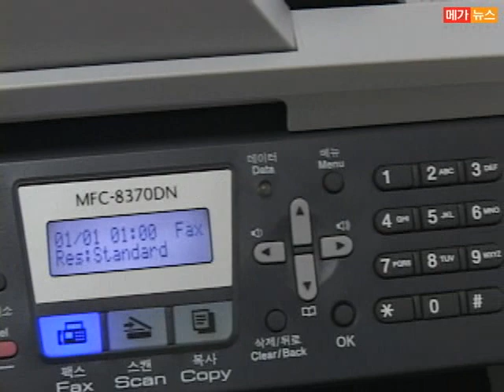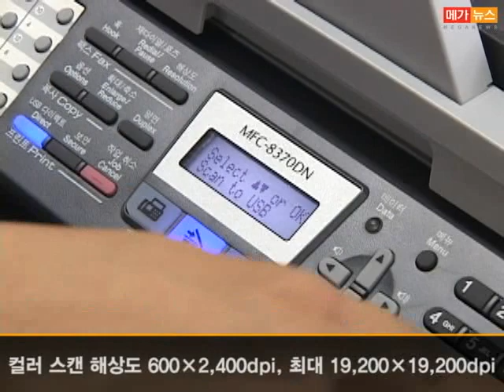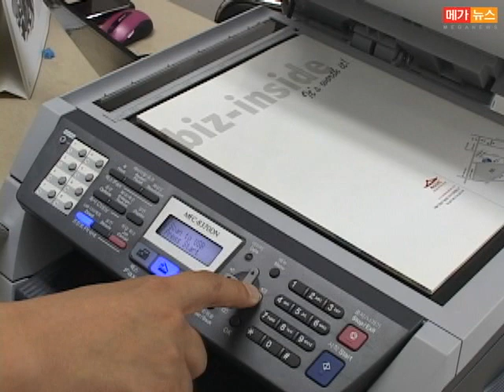유지비 낮추고 품질 올린 브라더 복합기 'MFC-8370DN'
'브라더'하면 가장 먼저 떠오르는 것이 재봉기기를 만드는 기업으로 기억하는 사람들이 많을 것이다. 하지만 브라더는 1961년부터 타자기와 도트 프린터 등 을 생산하며 실력을 쌓아온 중견 프린터 기업이고 현재 41개국에 진출, 19곳의 생산설비, 43곳의 판매 지사를 갖춘 명실공히 글로벌 기업이다.

오늘 소개하는 'MFC-8370DN' 복합기는 흑백 인쇄, 팩스, 스캔 기능을 모두 포함한 콤팩트형 복합기로 유연한 네트워크 연결성과 자동 양면인쇄, 토너 절약 모드와 같은 다양한 비용 절감 모드를 갖춘 복합기라고 할 수 있다.

전면부 LCD 화면으로 기기 조작이 매우 간편하며 USB를 지원해 PC없이도 USB에 저장되어있는 문서를 인쇄하거나 스캔물을 저장 할 수 있으며 최대 28ppm의 고속 인쇄및 복사 속도를 자랑한다.

전문가 수준의 높은 품질과 낮은 유지비가 강점인 브라더 복합기 'MFC-8370DN'은 유연한 네트워크 기능으로 사무실의 모든 리소스 공유가 가능하다.